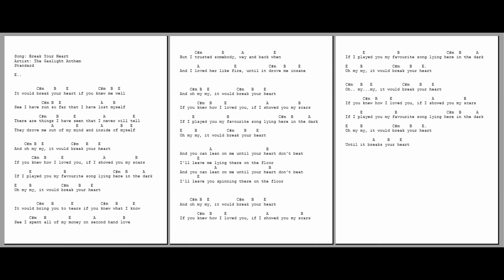1038 -Break your heart - The Gaslight Anthem